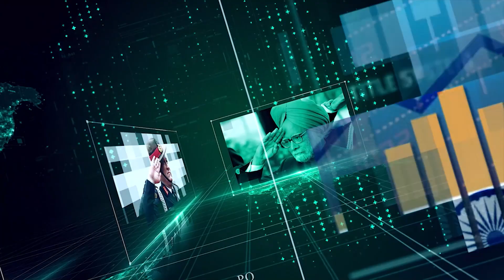ನಾನು ಸ್ವತ: ಕೆಲವು ಬಾರಿ ನನ್ನ ಪೂರ್ವ ಜನ್ಮ ನೋಡಿ ಬಂದಿದ್ದೇನೆ..!! | Reiki Healing | Dr Barani | Part 09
ಬಿ ಗಣಪತಿ. 📝